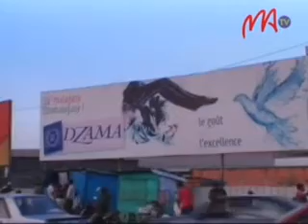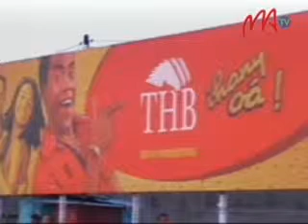12 PANEAU PUB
Mirongatra amin'izao fotoana izao ny asan-jiolahy amin'ny fangalarana ny labasy izay mipetraka amin'ny takela-by fanaovana dokam-barotra araka ny nambaran'ireo orinasa mpamokatra ireny takela-by misy dokam-barotra ireny. Miteraka fatiantoka ho azy ireo izany.